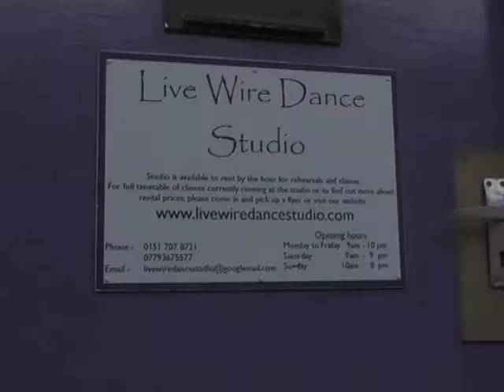Tiny Volcanoes by Laurence Wilson (2011) - Trailer | Paines Plough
TINY VOLCANOES by Laurence Wilson. On tour in theatres nationwide April - May 2011.

The Great British Bulldog has been usurped by snarling hybrids. The bowler hat has morphed into the hoodie. The culture of polite society is now a culture of blame and hatred as our land of hope and glory is torn into extremes.

Two actors play a cast of thousands in a fast-paced and hilarious inquisition into broken Britain.

Strap yourselves in for a full throttle rollercoaster ride through the dilapidated attractions of noble old Blighty, exposing the millions of tiny volcanoes bubbling up through our green and pleasant land. With hymns.

A Paines Plough and Liverpool Everyman and Playhouse production.